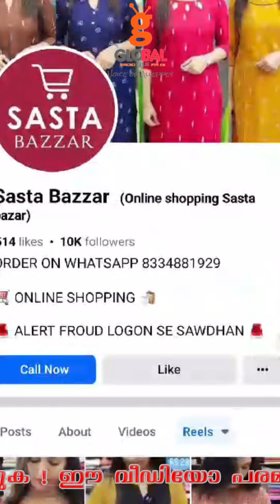ഓൺലൈൻ തട്ടിപ്പ് സംഘങ്ങൾ പണം തട്ടിയെടുക്കുന്നു. Beware of Online Fraud Businesses: Protect Yourself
In today's digital age, online fraud businesses are on the rise, targeting unsuspecting individuals with scams that can lead to financial loss and personal data theft. In this eye-opening video, we dive deep into the world of online fraud and provide essential tips on how to protect yourself from falling victim to these malicious schemes.